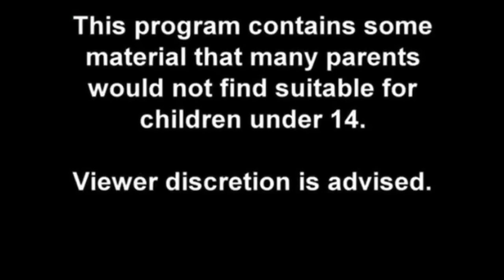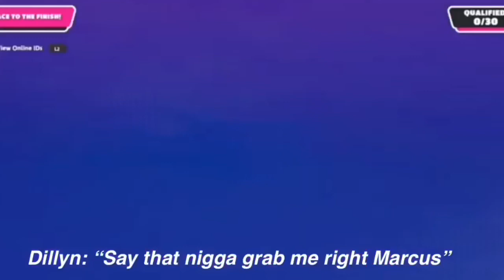Click here if you want to laugh.......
“THE COMMERCIAL MEN” 😂
(NCE) - Never Cross Eachother ‼️
THIS WAS A VIDEO FOR ALOT OF OUR FUNNY MOMENTS‼️.

PsN’s
Infamousnova1015
Muder-On-My-Mind
Chiraq_Demon32
NoEmotion
Ninjamadness192
Nishiyami
GoofyAssGuard
Xecute_ty
Notreallygay
itotestickz